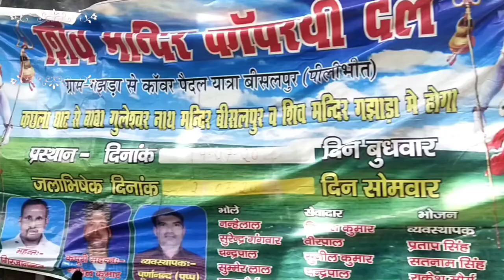a trip Haridwar to Golagokarnath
350_किलोमीटर_पैदल_यात्रा_के_साथ_भोलेनाथ_का_जलाभिषेक

यह वीडियो मेरे द्वारा खुद सेट किया हुआ है अगर किसी प्रकार की कोई गलती होती है तो हम आपसे हाथ जोड़कर माफी मांगते हैं
NCS_background_song
NCS_background_bhakti_song_har_har_Mahadev